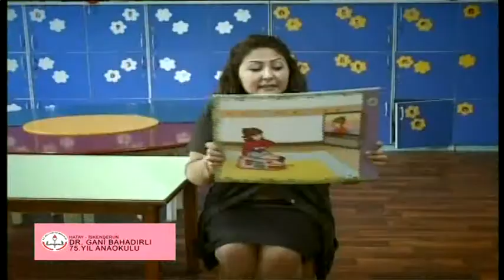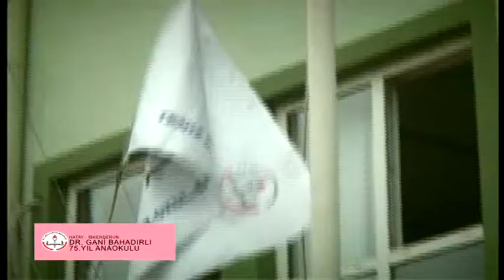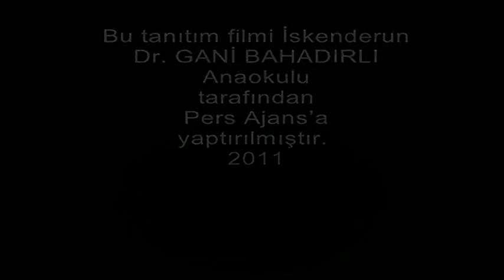DR GANİ TANITIM FİLMİ